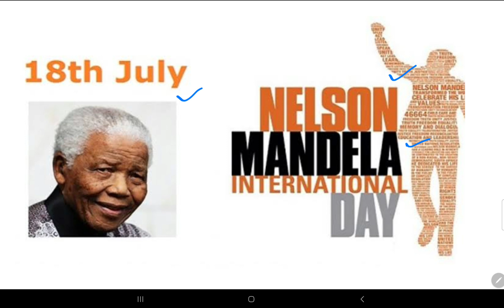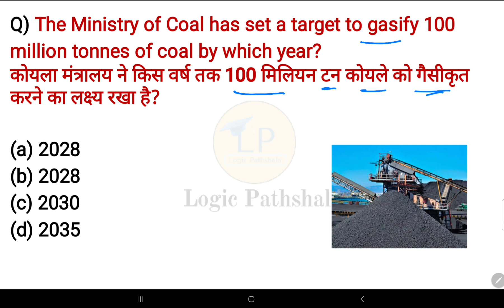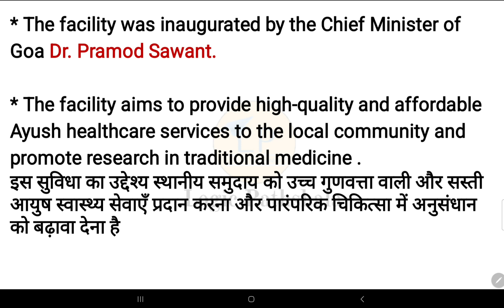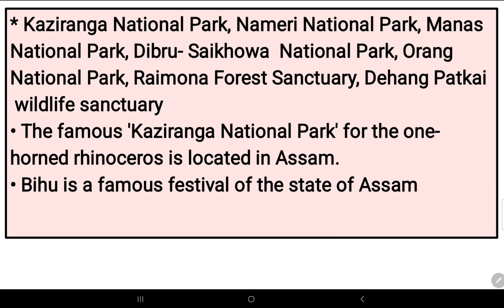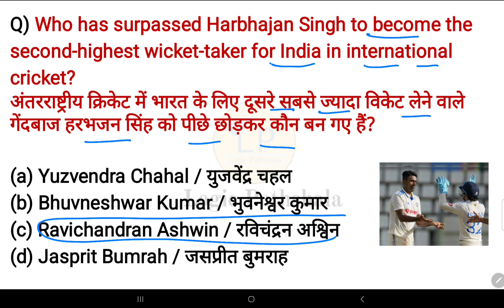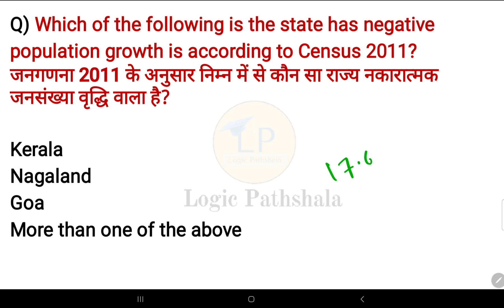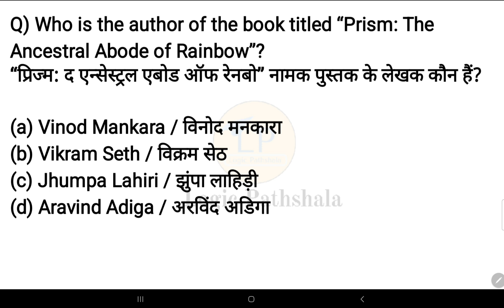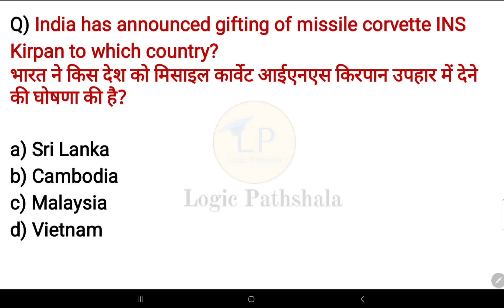18 July 2023 current affairs 🇮🇳 |हिंदी+English | SSC, Railway, banking,group D & other exams